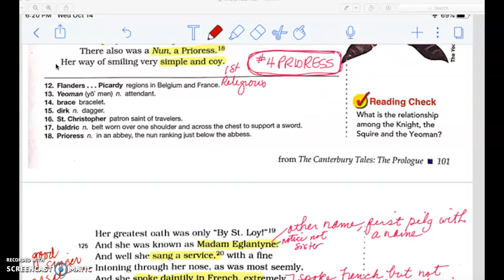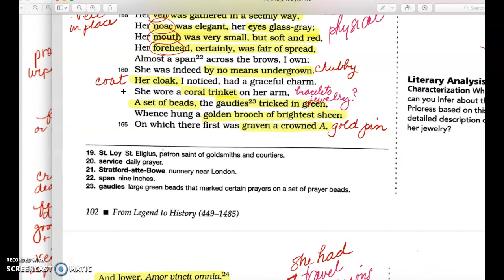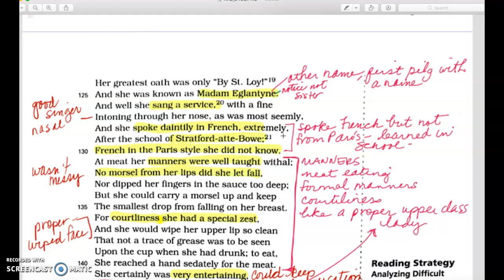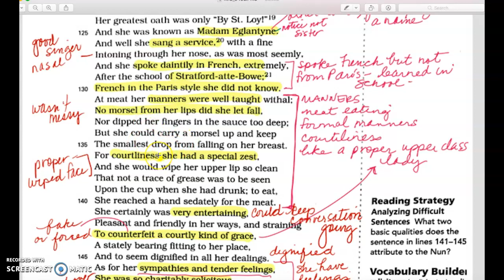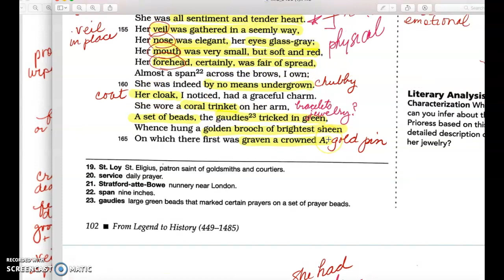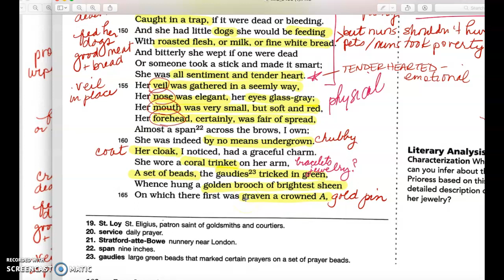Reading and Annotation of Prioress CT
I read the whole section of the Prioress in the CT and I review all of my annotated notes for the students.